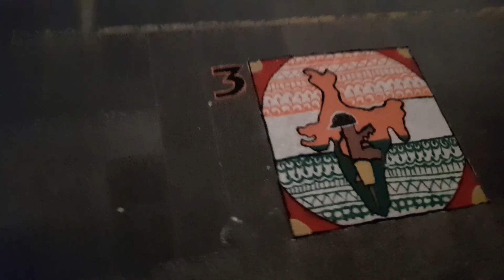V.P science College || V.p and R.P.T.P SCIENCE COLLEGE Vallabhvidyanagar ||mathematics